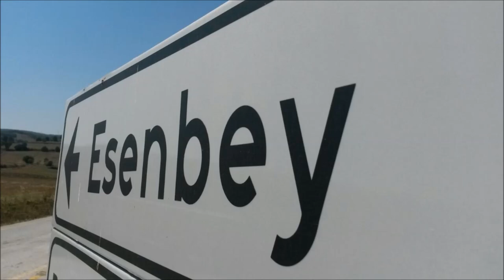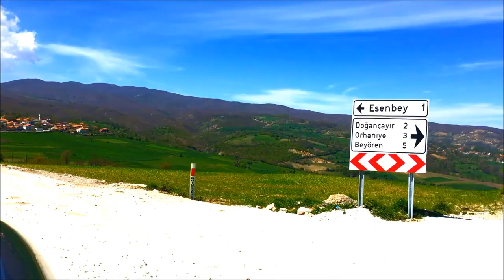SAMSUN HAVZA ESENBEY KÖYÜ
Esenbey köyü slay 2